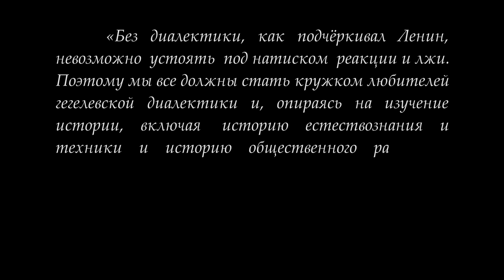Кружок диалектики (2019–2020). 03. «Суждение рефлексии». М.В.Попов.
26 ноября 2019 года под руководством доктора философских наук профессора Михаила Васильевича Попова состоялось занятие Кружка любителей гегелевской диалектики по теме "Суждение рефлексии". Рассматривались особенности суждения рефлексии и примеры таких суждений.

Для пожертвований в Фонд Рабочей Академии:
Карта Сбербанк:
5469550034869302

Счёт в Альфа-банке:
ФИО: Тюленев Сергей Викторович
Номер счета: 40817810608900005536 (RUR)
Банк получателя: АО «Альфа-Банк», г. Москва
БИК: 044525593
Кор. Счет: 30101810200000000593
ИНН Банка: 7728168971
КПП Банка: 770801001